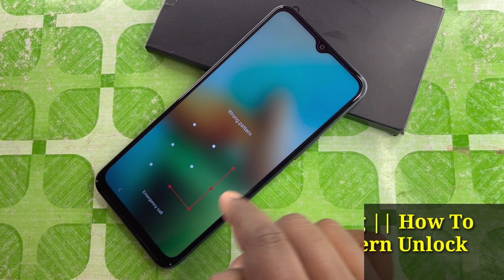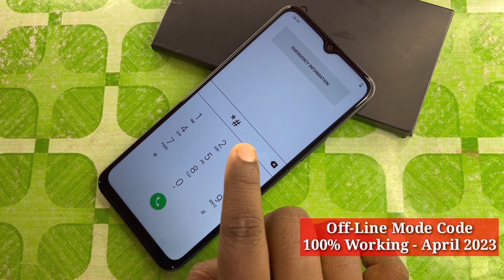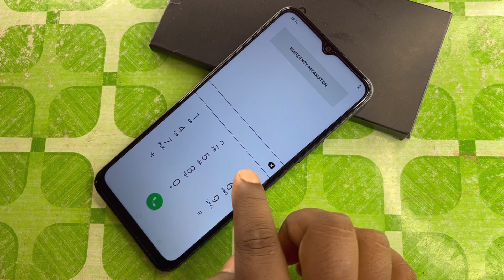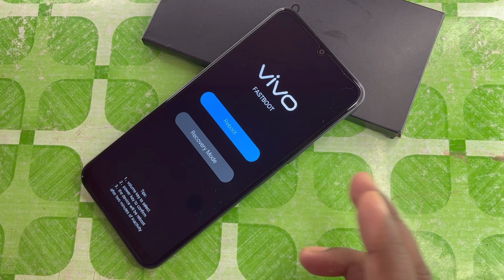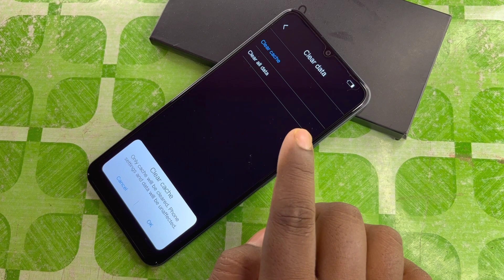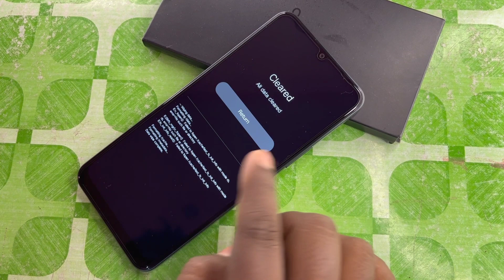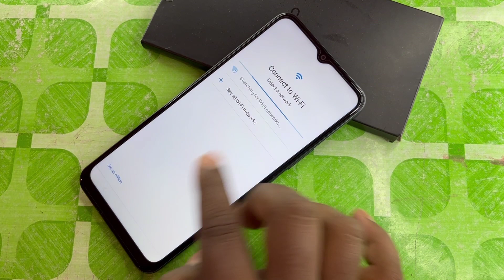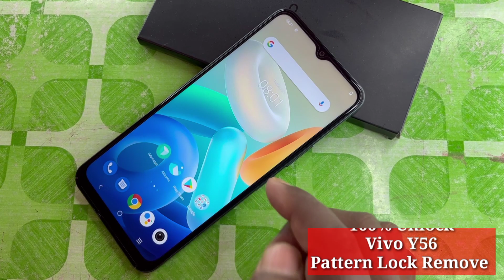Vivo Y56 Hard Reset Not Working || How To Factory Reset Vivo Y56 5G | Pattern Unlock Without Pc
vivo y56 hard reset not working
vivo y56 hard reset kaise kare
vivo y56 5g hard reset not working
vivo y56 5g hard reset
vivo t2 reset
vivo t2 hard reset not working
vivo t2x hard reset
vivo y100 hard reset not working